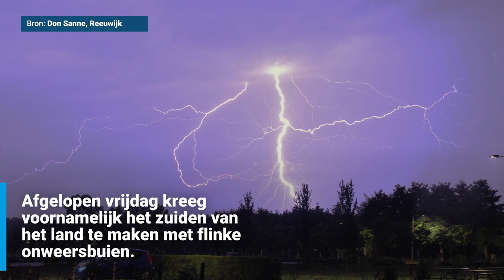Spectaculaire onweersbuien: Een terugblik op afgelopen weekend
Afgelopen weekend kwam het in verschillende delen van het land tot flinke onweersbuien. Wij kregen zoveel gave foto's en video's ingestuurd, dat een compilatie van het onweer niet kon uitblijven. Kijk en geniet!